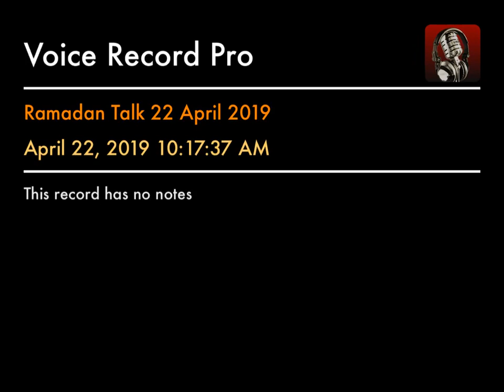The Science of Fasting | Urdu